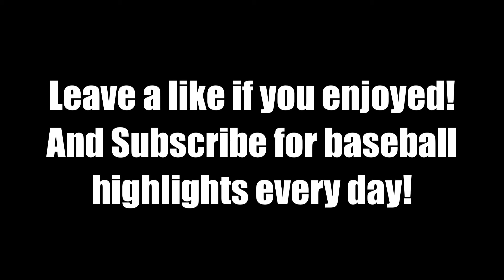2020 MLB Season | Mariners vs Astros - July 24, 2020 - Opening Day Highlights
This was the first game of the season for the Astros and Mariners.
Enjoy and Sub for baseball highlights every day!😁